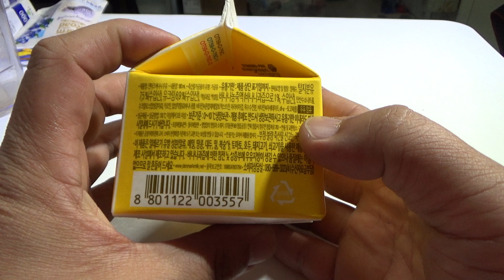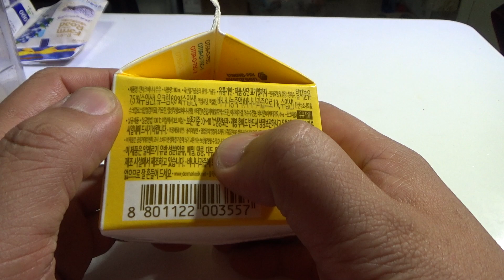동원 덴마크 바나나 우유, 동원F&B 바나나 과즙이 들어간 유크림 우유 시음기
공짜 가격으로 사은품인데, 적당히 먹을만 하지만 일반 우유와 달리 백설탕이 따로 들어간듯 하네요~